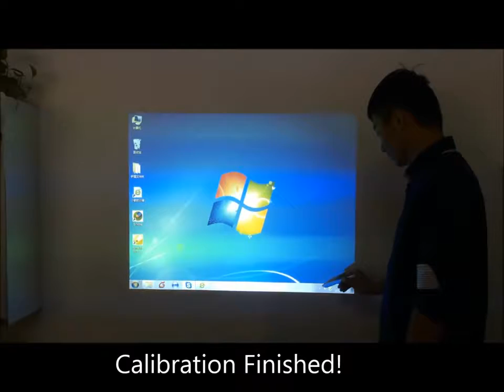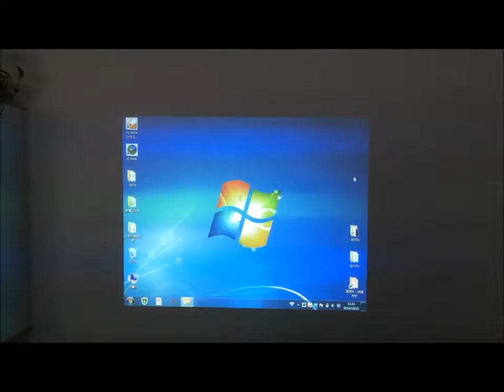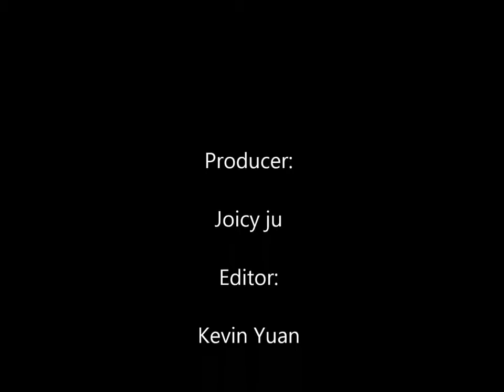Hivista NO 1 Interactive Classroom Solution Portable Interactive whiteboard F 35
Portable Interactive board, convenient and easily to apply